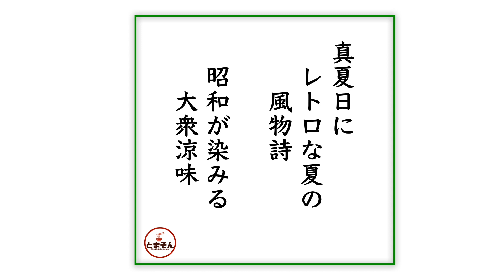栄屋ミルクホール （東京・神田） 冷やし中華 〜ラーメン食べて詠います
「店も味わいも昭和の重要文化財！この夏一回食っとけ昭和の涼味！」と言う感動の嵐！。季節感と味わい、そして雰囲気も合わせて楽しめる体験になりましょう。神田なら外出ついでに絡めやすいのでは？。この夏一回食っとけノスタな涼味！激しくオススメ！